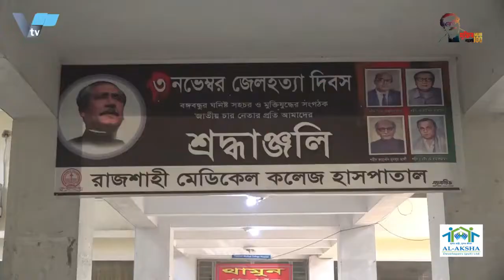রাজশাহীতে কাল থেকে শুরু করোনার টিকাদান কর্মসূচি | Corona vaccination program starting in Rajshahi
আগামীকাল রোববার থেকে করোনাভাইরাসের টিকাদান কর্মসূচি শুরু হবে। মত এ নিয়ে রাজশাহীতে প্রস্তুতি সম্পন্ন করা হয়েছে। তবে টিকা নেওয়ার বিষয়ে সচেতনতা তৈরিতে গ্রামাঞ্চলে সরকারি প্রচারণা হয়েছে খুবই কম।

ফলে ইউনিয়ন ডিজিটাল সেন্টারে অনলাইনে টিকার জন্য নিবন্ধন করতে আসা মানুষের সংখ্যা অনেক কম। রাজশাহীতে করোনাভাইরাসের টিকা প্রয়োগে সব প্রস্তুতি সম্পন্ন করা হয়েছে। রোববার সকাল ১০টা থেকে টিকা প্রয়োগ কারর্যক্রম শুরু হবে। ইতোমধ্যেই উপজেলাগুলোতে পাঠানো হয়েছে করোনার ভ্যাকসিন। রাজশাহী নগরীর তিনটি হাসপাতাল ছাড়াও প্রতিটি উপজেলা স্বাস্থ্য কমপ্লেক্সে স্থাপন করা হয়েছে টিকাদান কেন্দ্র ও বুথ।রাজশাহী মেডিকেল কলেজ হাসপাতালের উপ পরিচালক ডা. সাইফুল ফেরদৌস জানান, রাজশাহী মেডিকেল কলেজ হাসপাতাল, পুলিশ লাইনস হাসপাতাল ও সম্মিলিত সামরিক হাসপাতাল কেন্দ্র স্থাপন করে টিকা প্রদান করা হবে।তিনি বলেন, রাজশাহী মেডিকেল কলেজ হাসপাতালে আটটি বুথ স্থাপন করা হচ্ছে। প্রতিদিন সেখানে ৮০০ জনকে টিকা প্রদান করা হবে। শনিবার টিকা প্রদান কেন্দ্র জীবাণুমুক্ত করাসহ ধোয়া-মুছা ও সাজানোর কাজ সম্পন্ন করা হয়। ডা. ফেরদৌস বলেন, রাজশাহী জেলায় প্রথম ধাপে ১ লাখ ৮০ ডোজ টিকা এসে পৌঁছেছে। যেখান থেকে ৯০ হাজার মানুষকে টিকা প্রদান করা যাবে। এদিকে, নিবন্ধনে সহায়তা করতে রাজশাহীর ৭২টি ইউনিয়ন ডিজিটাল সেন্টারের দায়িত্বপ্রাপ্তদের নির্দেশ দিয়েছে কর্তৃপক্ষ। অনলাইন রেজিস্ট্রেশন বিষয়ে গ্রামাঞ্চলে অনেকেরই প্রযুক্তিগত জ্ঞান নাও থাকতে পারে- সে বিষয়টি মাথায় রেখেই এই নির্দেশনা দেওয়া হয়েছে। রাজশাহী জেলা প্রশাসক আব্দুল জলিল জানান, তিনি উপজেলা নির্বাহী কর্মকর্তাদের এ বিষয়ে প্রয়োজনীয় নির্দেশনা দিয়েছেন এবং সংশ্লিষ্টদের কাছে নির্দেশনাটি পৌঁছে যাবে বলে আশা করছেন। তিনি বলেন, ‘আসলে মানুষ দেখতে চায় যে অন্যরা কী করছেন। কাজেই, যখন ভ্যাকসিন দেওয়া শুরু হবে তখন এমনিতেই সবাই কেন্দ্রগুলোতে যাবে এবং নিবন্ধনের সংখ্যাও বাড়বে।’ গত বৃহস্পতিবার স্বাস্থ্যমন্ত্রী জাহিদ মালেক বলেছিলেন, গ্রামাঞ্চলের মানুষের নিবন্ধন নিশ্চিত করতে সরকার স্থানীয় সরকারি প্রতিনিধিদের নির্দেশ দিয়েছে। ভ্যাকসিন নিবন্ধনের জন্য সরকারি ওয়েবসাইটে (surokkaha.gov.bd) প্রায় তিন লাখ মানুষ নিবন্ধন করেছেন। প্রথম মাসে ৩৫ লাখ মানুষকে ভ্যাকসিন দেওয়ার পরিকল্পনা রয়েছে সরকারের।
তিনি আরও জানান, করোনার টিকাদান কার্যক্রম পরিচালনা করতে সারা দেশে মোট সাত হাজার ৩৪৪টি দলকে দায়িত্ব দেওয়া হবে। প্রতিটি দলে দুজন ভ্যাকসিনেটর এবং চার জন ভলান্টিয়ার থাকবেন। একটি দল দিনে প্রায় দেড় শ মানুষকে টিকা দেবে। ভ্যাকসিনেটরদের মধ্যে নার্সও থাকবেন। ইতোমধ্যে ১৪ হাজার ৬৮৮ জন ভ্যাকসিনেটর এবং ২৯ হাজার ৩৭৬ জন ভলান্টিয়ারকে টিকাদানের প্রশিক্ষণ দিয়েছে সরকার। প্রতি উপজেলায় তিনটি ভ্যাকসিন সেন্টার থাকবে। গত ২৫ জানুয়ারি ভারতের সেরাম ইনস্টিটিউট থেকে অক্সফোর্ড-অ্যাস্ট্রাজেনেকা ভ্যাকসিনের ৫০ লাখ ডোজ পেয়েছে বাংলাদেশ। সেরাম ইনস্টিটিউটের কাছ থেকে তিন কোটি ডোজ অক্সফোর্ড ভ্যাকসিন কিনেছে সরকার। চুক্তি অনুযায়ী, বাংলাদেশ প্রতি মাসে ৫০ লাখ ডোজ ভ্যাকসিন পাবে। এ ছাড়া, ভারত সরকারের কাছ থেকে উপহার হিসেবে অক্সফোর্ড-অ্যাস্ট্রাজেনেকার ২০ লাখ ডোজ ভ্যাকসিন পেয়েছে বাংলাদেশ। ভারত থেকে আসা এই ভ্যাকসিন ছাড়াও বিশ্ব স্বাস্থ্য সংস্থা ও গ্যাভির ভ্যাকসিন অ্যালায়েন্সের নেতৃত্বে পরিচালিত কোভ্যাক্স সুবিধার আওতায় বাংলাদেশ পাবে ছয় কোটি ৮০ লাখ ডোজ ভ্যাকসিন। গত বুধবার কোভ্যাক্স একটি তালিকা প্রকাশ করেছে। সে অনুযায়ী, ২০২১ সালের প্রথম প্রান্তিকে প্রায় এক কোটি ২২ লাখ ডোজ ভ্যাকসিন পাবে বাংলাদেশ।